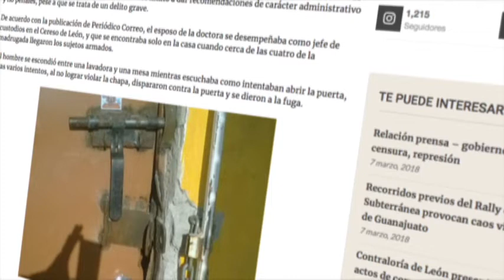Atacan casa de mujer que denunció acoso sexual en el Cereso de León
Un día después de la inhabilitación de Víctor Hugo Resendes Macías como director estatal de centros penitenciarios, por haber cometido acoso sexual, hombres armados atacaron y balearon la vivienda de la víctima que lo denunció.
Tenemos vía telefónica el testimonio de la doctora afectada por estos hechos